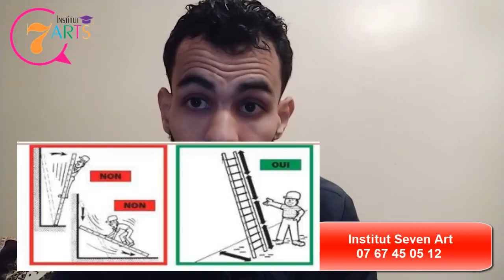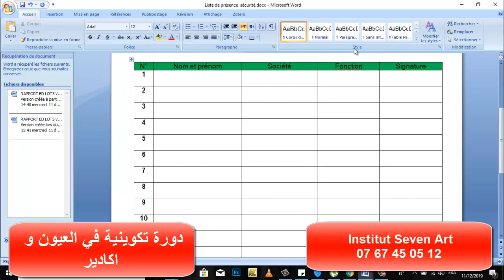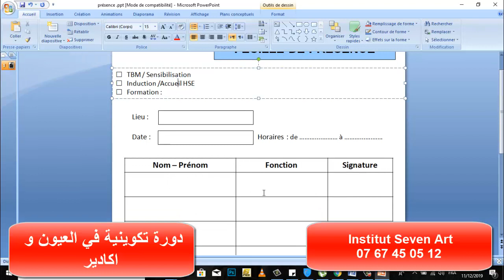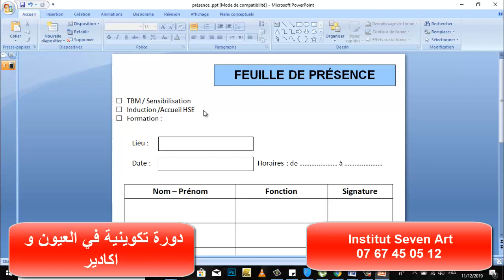sensibilisation (TBM-induction-TBT-Accueil HSE)-formation HSE/QHSE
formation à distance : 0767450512